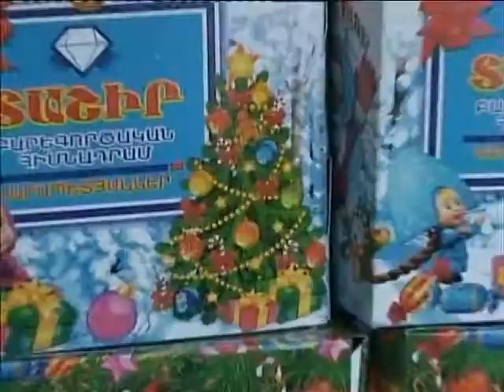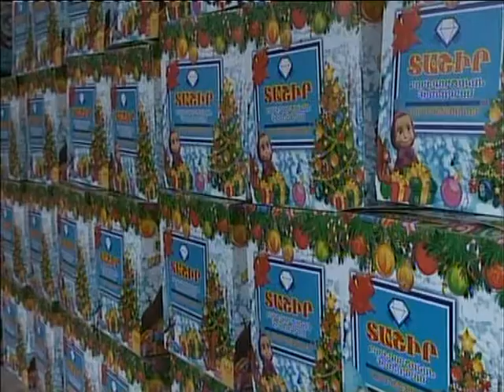Ամանորյա նվերներ Լոռու մարզի երեխաներին